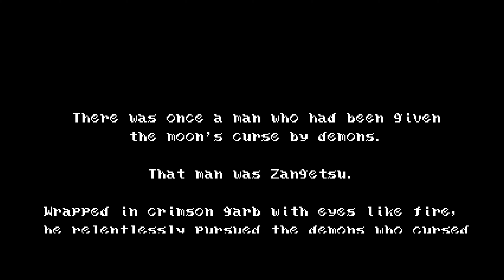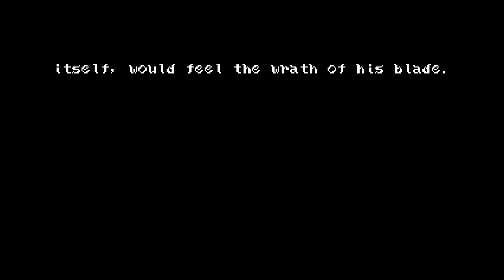Bloodstained: Curse of the Moon (Første 15 min) (X-Box one)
Første 15 min av: Bloodstaind: Curse of the Moon.

Et modernespill med klassiske 8 bit briller.

Karakter: 8,1/10

Spilt på: X-Box one X